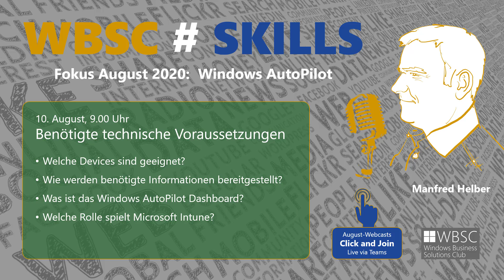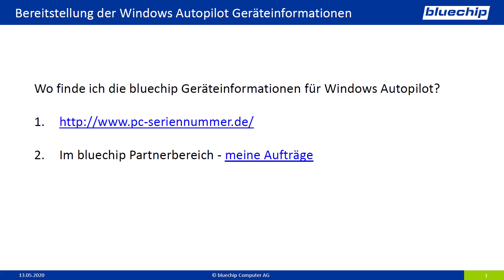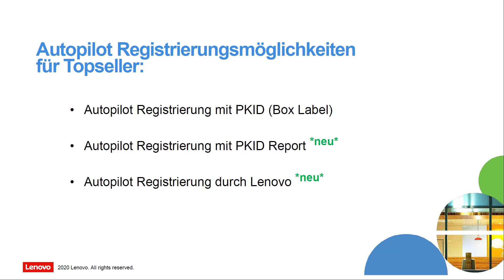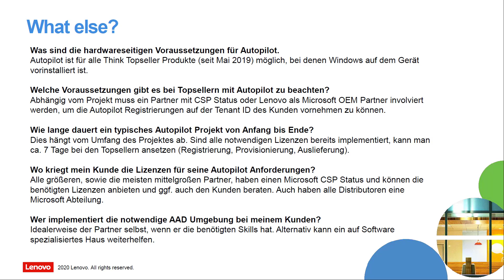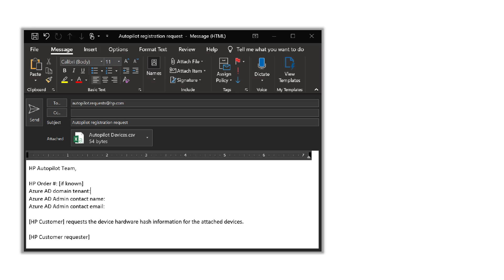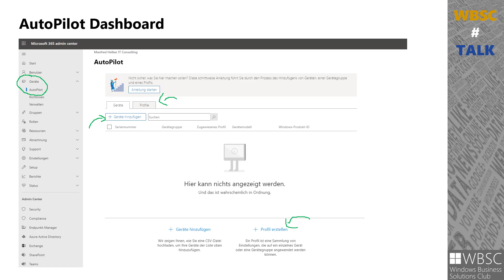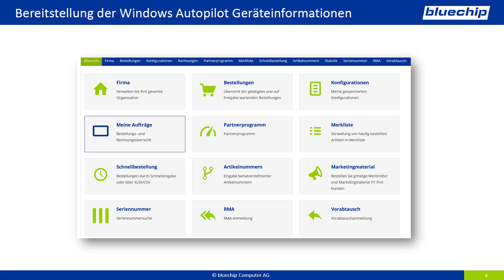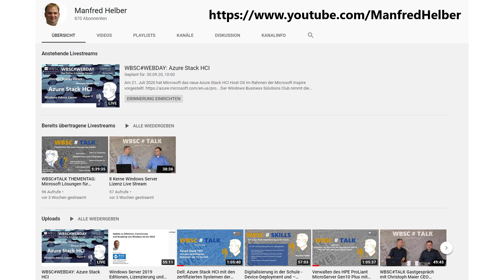WBSC SKILLS - AutoPilot - Benötigte technische Voraussetzungen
In diesem Video spricht Manfred Helber über die technischen Voraussetzungen auf Seiten der Clients für den AutoPilot Prozess. Im Fokus stehen dabei die Prozesse der Device-Hersteller. Die Hersteller haben uns hierfür umfangreiche Materialien zur Verfügung gestellt welche im Rahmen des Videos nicht vollständig gezeigt werden können. Weiter unten in der Beschreibung findet ihr Links zu den vollständigen Hersteller-Dokumenten.

Die Inhalte dieses Videos:
AutoPilot - Benötigte technische Voraussetzungen
Welche Devices sind geeignet?
Wie werden benötigte Informationen bereitgestellt?
Was ist das Windows AutoPilot Dashboard?
Welche Rolle spielt Microsoft Intune?